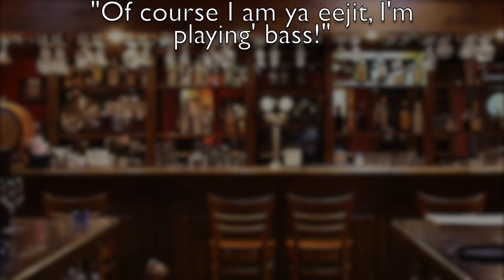Tower of Song Promo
Cissy Stone plays The Tower Of Song, Kings Norton on Saturday 13th January @ 19.30